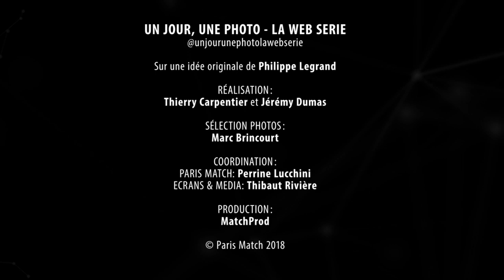Un jour, une photo - Claude Lelouch